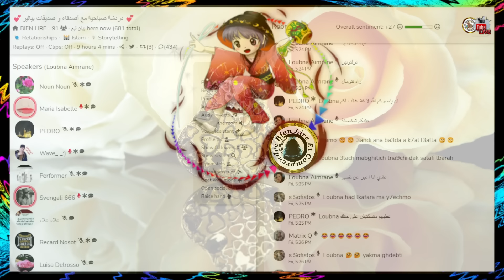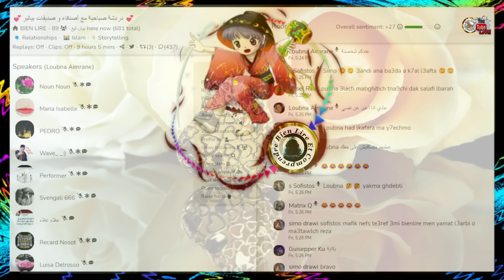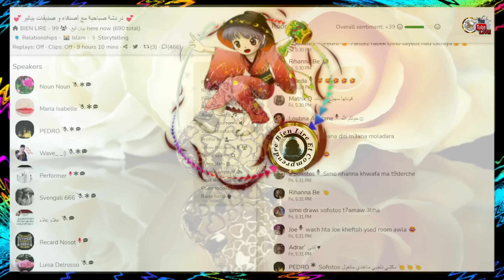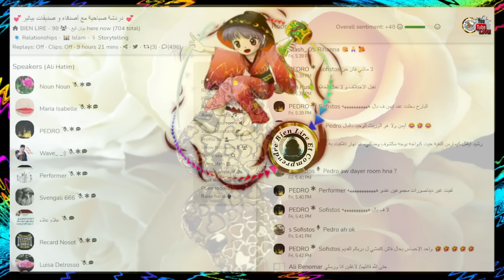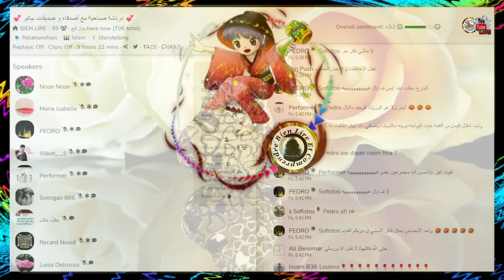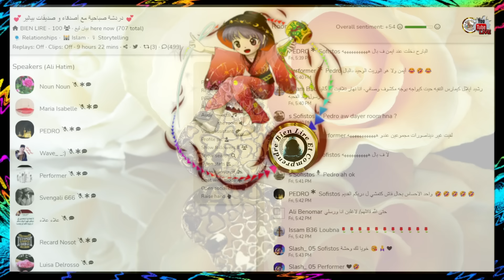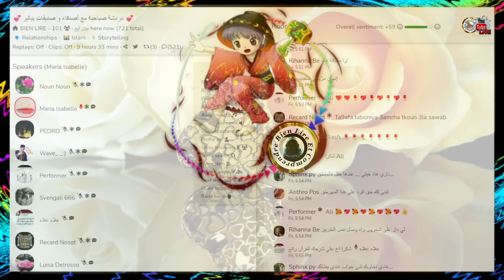BIEN LIRE ET COMPRENDRE : بيان ليغ